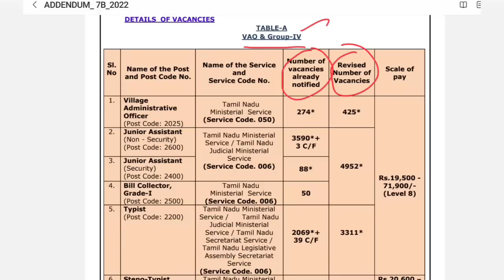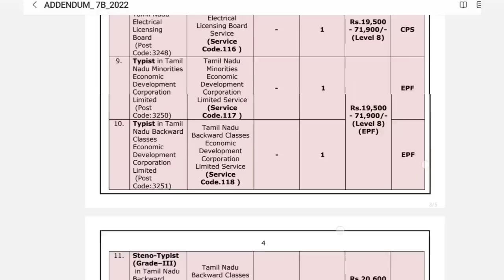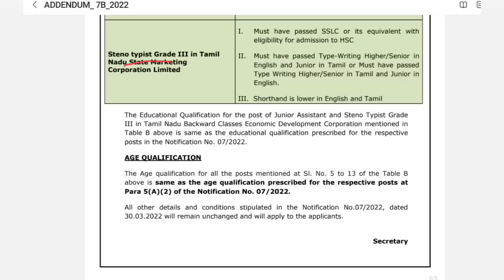சற்றுமுன் TNPSC group 4 vacancy அதிகரித்து அதிகாரப்பூர்வ அறிவிப்பு வெளியீடு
நமது சேனலின் TNPSC, SSC, RAILWAY பயிற்சி வகுப்புகளை  பெற 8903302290 என்ற WhatsApp எண்ணில் தொடர்பு கொள்ளவும்